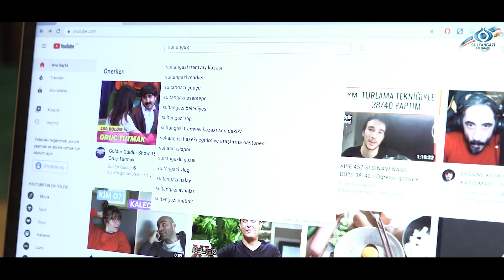Sultan Dedem ve İbiş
Haydi çocuklar Sultan Dedem ve İbiş sizler için her gün yeni bölümleriyle burada!